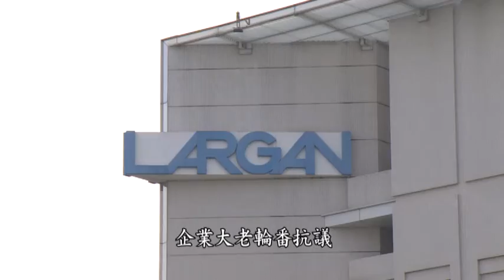開砲一例一休!義美高志明嗆小英無動於衷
過去多次公開力挺總統蔡英文，義美總經理高志明這次卻因為一例一休，罕見開砲！高志明強調美國矽谷人才，也都是不眠不休工作，為何台灣政府卻管這麼多，勞工想加班多賺錢卻沒辦法？高志明更不滿，台積電和大立光也曾經向政府喊話，為什麼蔡英文仍然無動於衷？